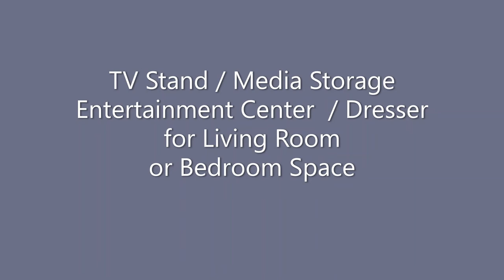Savona Entertainment Center Dresser Media Cabinet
Savona Style TV Stand Entertainment Center for Living Room or Bedroom Space. Shown in Custom Cinnamon Stain on Maple.
Give your room a fresh, new look. Accentuate with style and design with furniture designed to hold your TV and hide what you don't want seen. The drawers can hold anything you do not want to display in the open. Multi-Purpose, Dual-Purpose, Space-Saving Furniture. Guest Appearances by Cats Lucy and Ethel.